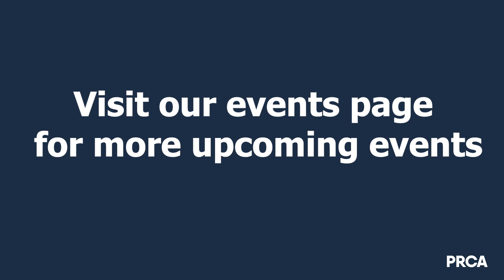PRCA Yorkshire NextGen - Women in sports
Learn lessons in working your way to the top in Sports PR with Head of sports and Digital at Hatch, Victoria Tidmarsh and Elena Rose Bunbury, Chair of PRCA NextGen Yorkshire.